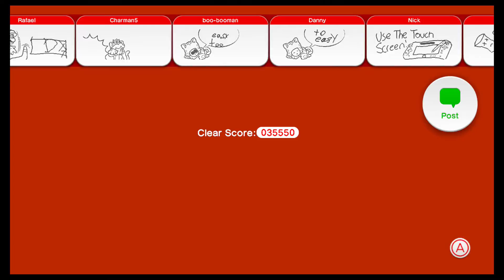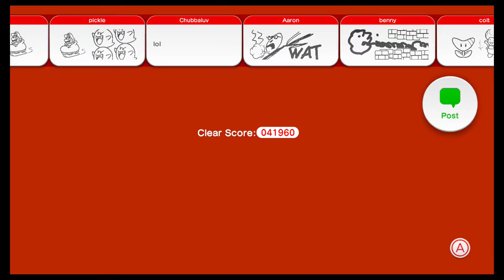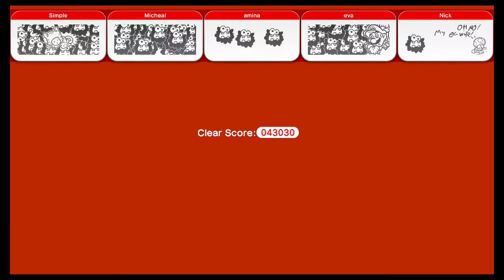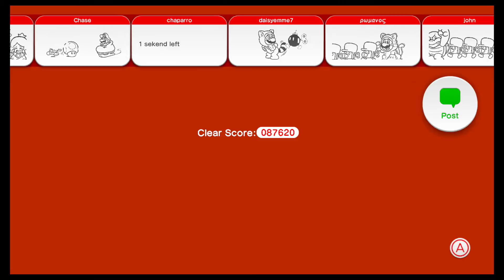Super Mario 3D World Part 18: Girl Power!!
Hey guys More super mario 3D World is here!